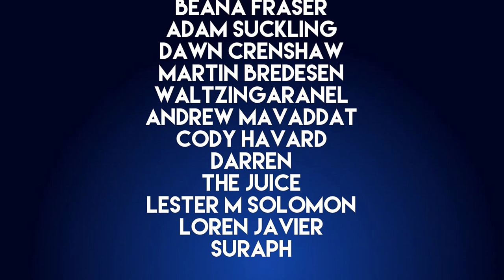Doug Rockwell & Tova Litvin Discuss Writing Songs For HSMTMTS, Zombies 2 & Sneakerella | Interview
Recently I had the opportunity to speak with the Emmy nominated songwriting and music production team, Doug Rockwell and Tova Litvin.   The duo has worked on the Disney+ series High School Musical: The Musical: The Series, where they worked on “Born to Be Brave” with Olivia Rodrigo, and the breakout song, “Flesh and Bone,” from Zombies 2, which has garnered over 170 million views on YouTube. Doug and Tova will also be working on Disney+’s upcoming first original live-action musical Sneakerella.

Doug and Tova also wrote and produced music for Kenny Ortega’s Julie and the Phantoms, a Netflix Top 10 series in 2020 that hit #4 on the Billboard charts, as well the #1 spot on the iTunes main and soundtrack charts in the USA. Their song, “The Other Side of Hollywood,'' was nominated for Outstanding Original Song at the 48th Daytime Emmy Awards.

They continue to write for curated film and television projects and are currently developing an original musical, as well as an original musical feature film.